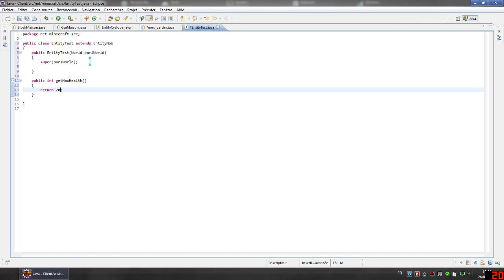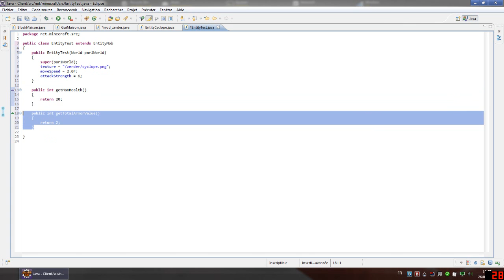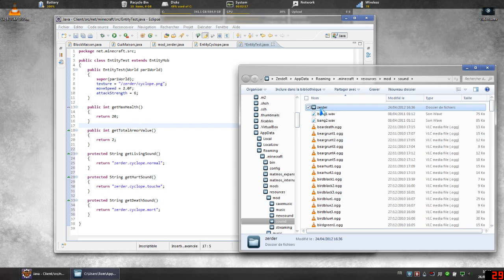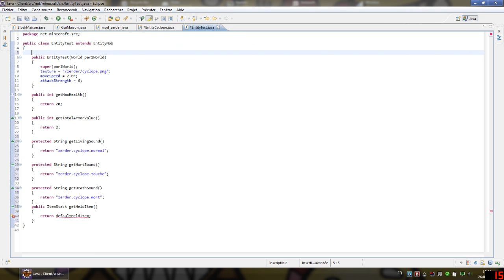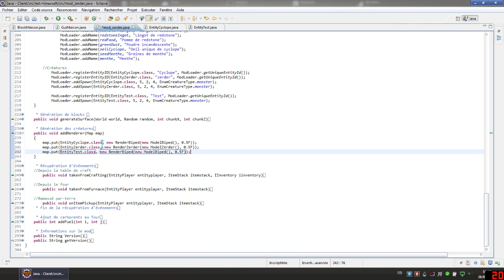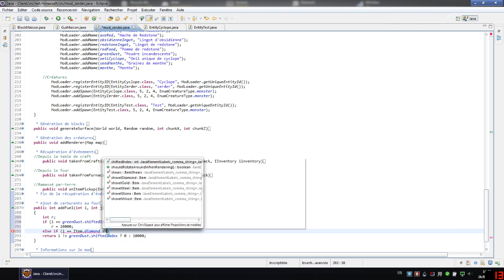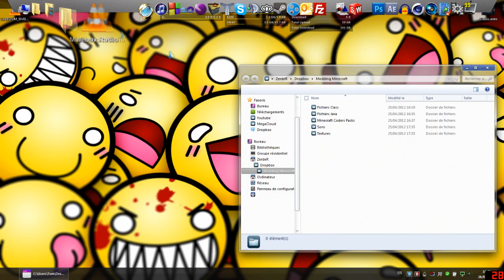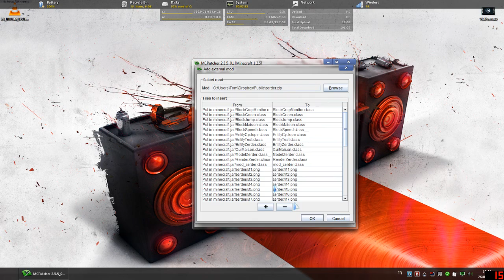[Modding] Les mobs "simples" - Minecraft 1.2.5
Une partie où l'on va voir comment créer un mob "simple" (qui a déjà une forme prédéfinie) ainsi que deux petites choses qui peuvent servir (ajouter un carburant pour le four ainsi qu'ajouter son block en créatif)